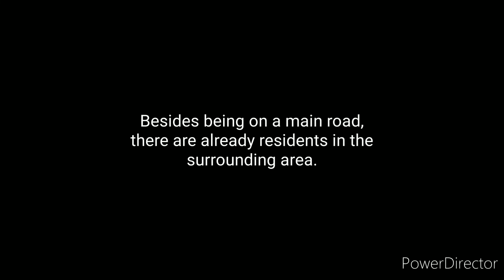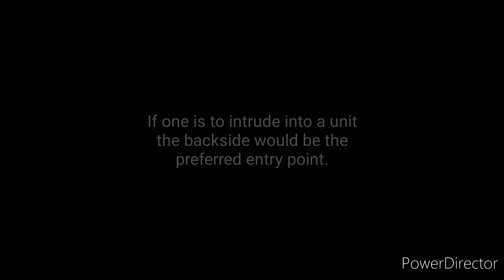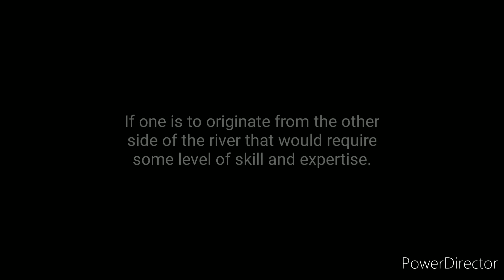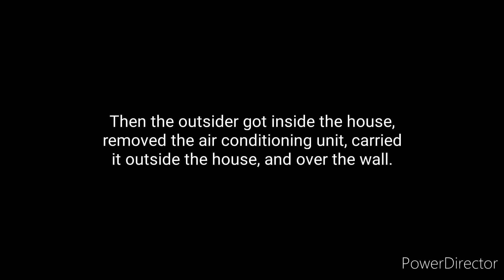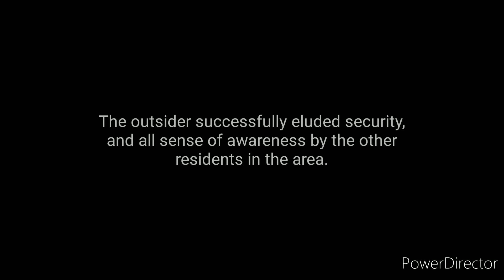Home Intrusion At Camella Island Park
Intrusion at one of the units at Camella Island Park Dasmariñas.  Just one of the few cases in the community.

Primarily taking into account that the intruder is not a resident, it would be somewhat challenging for an outsider to accomplish such a feat.  The house in this feature is on a main road, with a lot of residents around already.  Although it appears that the home owner is yet to reside in the unit.